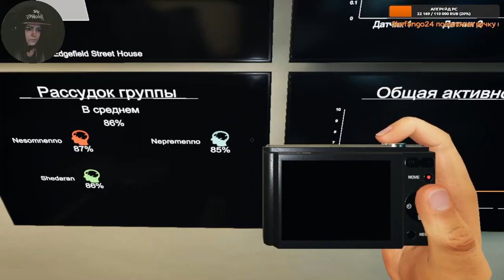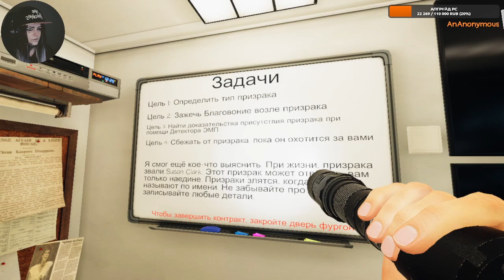#11 - Привет, призраки!Скучали? Я нет хD